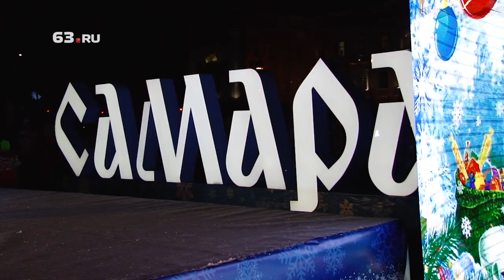Ёлочка, гори!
Деды Морозы с рогами и из Великого Устюга: в Самаре официально открыли ледовый городок